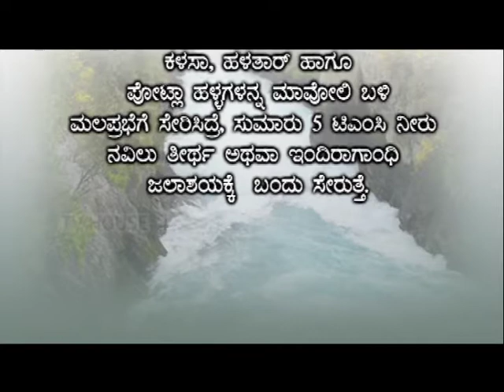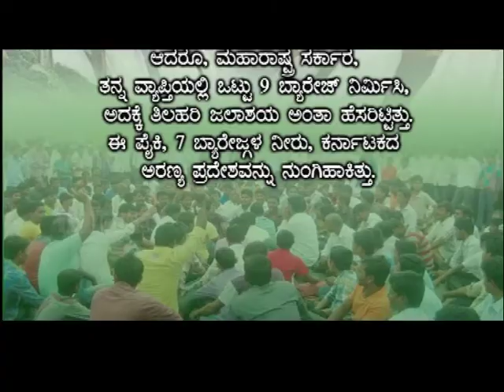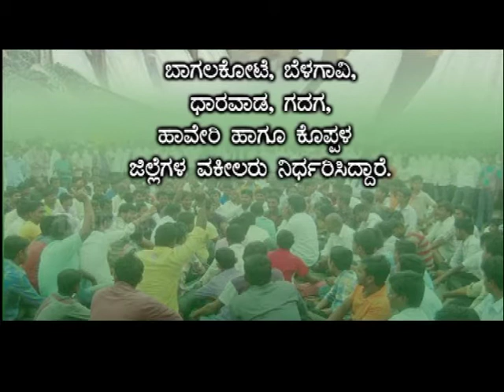ಕಳಸಾ ಬಂಡೂರಿ - ಇದೇನು ಸಮಸ್ಯೆ? KALASA BANDOORI